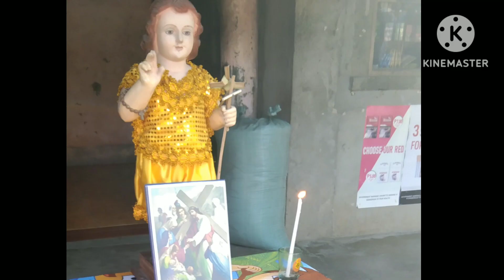The way of the cross | Fourteen station of the cross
Station of the cross
The way of the cross
holy week
sakripisyo